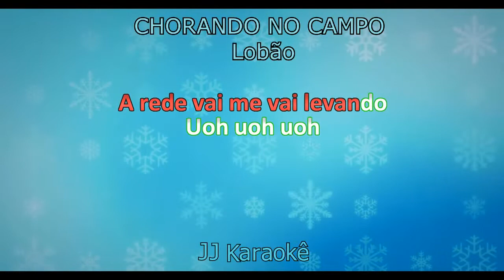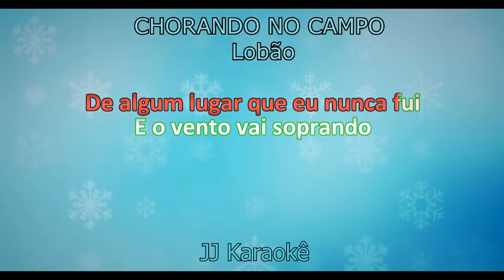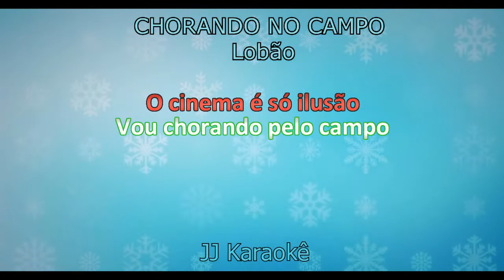Chorando no campo - Lobão - Karaokê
Chorando no capo - Karaokê
Musica de Lobão
Karaokê exclusivo do canal JJ Karaokê